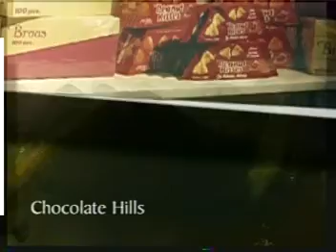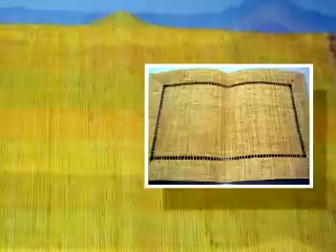AWIT SA BOHOL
the provincial anthem/hymn of the province of Bohol, republic of the philippines. produced by the department of trade and industry - bohol provincial office.